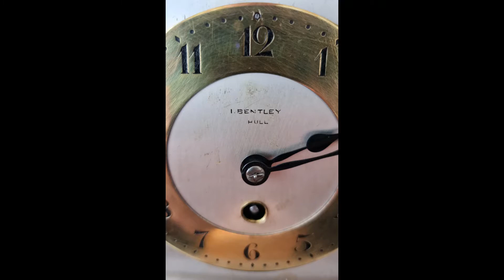Beautiful English Mantel Clock I Bentley, Hull Junghans Movement